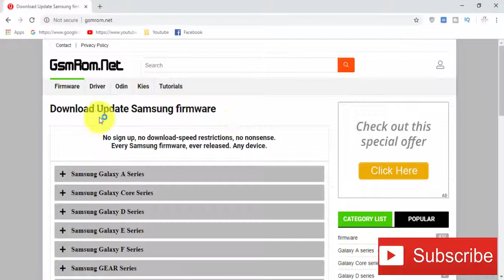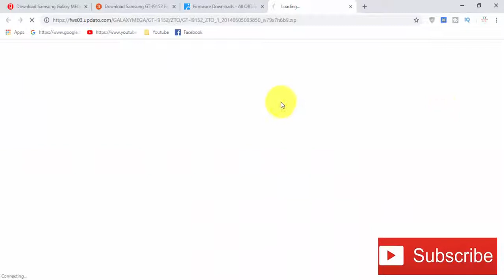MEGA 5 8 DUOS GT I9152 Stock Firmware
we have managed to share the Original Samsung Stock Rom (firmware) for all the available Samsung Devices. we will give you a tutorial on how to update the firmware of your Samsung Galaxy MEGA 5.8 DUOS GT-I9152.

Required for this is:
- your Galaxy MEGA 5.8 DUOS GT-I9152, with at least 30 percent charge.